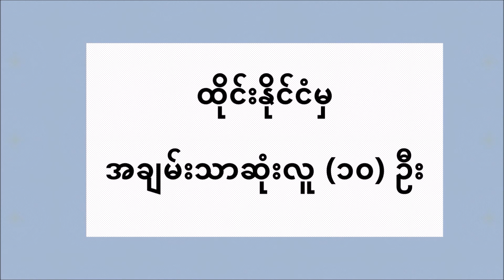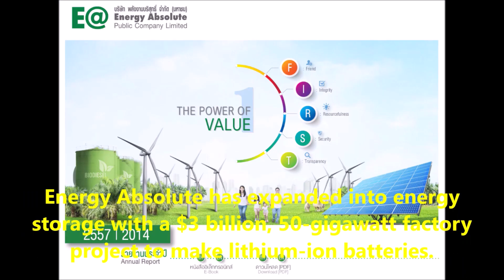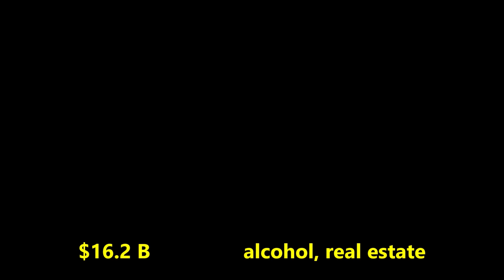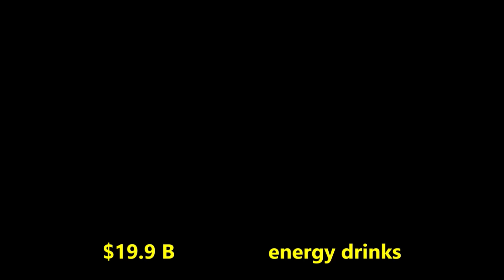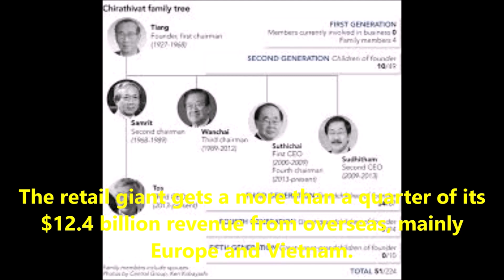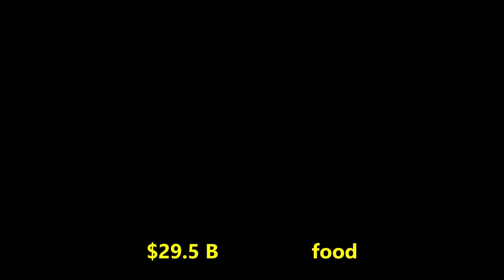ထိုင်းနိုင်ငံမှအချမ်းသာဆုံးလူ(၁၀)ဦး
#1 Brothers Chearavanont  $29.5 B  food
#2 Chirathivat family  $21 B  retail
#3 Chalerm Yoovidhya  $19.9 B  energy drinks
#4 Charoen Sirivadhanabhakdi $16.2 B alcohol, real estate
#5 Sarath Ratanavadi  $5.2 B  energy
#6 Aiyawatt Srivaddhanaprabha $4.7 B  duty-free
#7 Prasert Prasarttong-Osoth  $3.4 B  hospitals
#8 Osathanugrah Family  $3 B  beverages
#9 Vanich Chaiyawan  $2.85 B  insurance, beverages
#10 Somphote Ahunai  $2.83 B  energy

How to Sign Up Payoneer until Receive Payoneer Master Card in Myanmar Free

How to make an android application for Beginner

How to use Google Map Effectively (1)

How to use Google Map Effectively (2)

How to create Video for Google Connect Live 2019

အောက်တိုဘာလတွင်မွေးဖွားသောလူများ၏မယုံနိုင်စရာစရိုက်(၁၃)ချက်